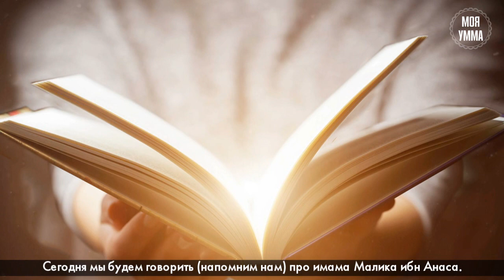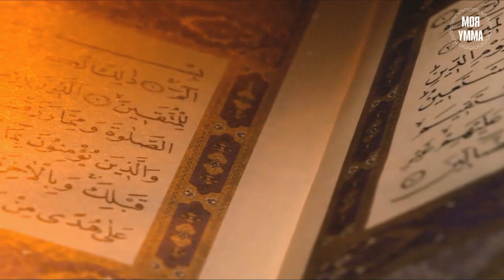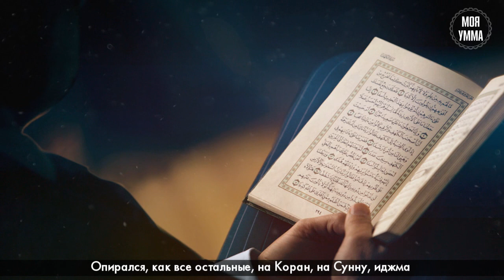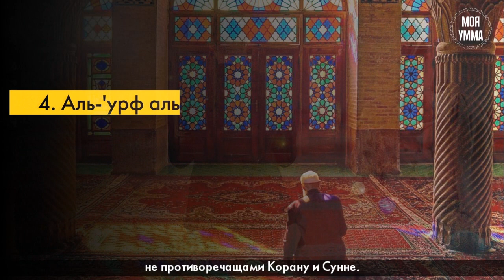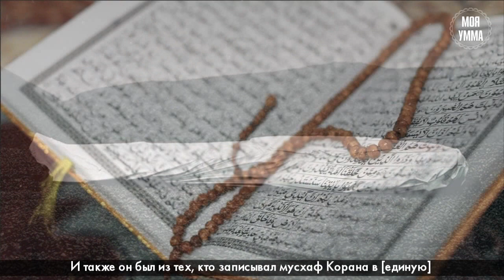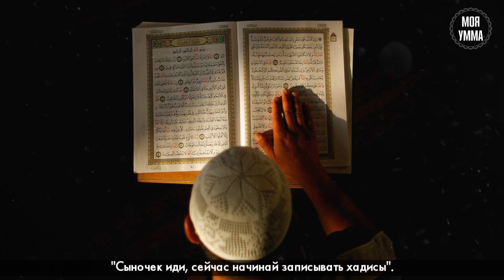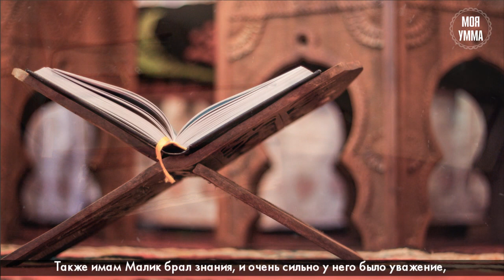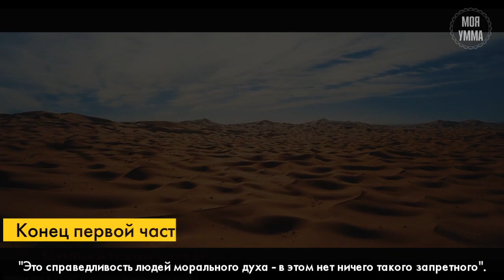Имам Малик - звезда среди учёных. Часть первая. Асхат Гиматдинов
Зародившись в Медине, мазхаб имама Малика ибн Анаса распространился и на других территориях Земного шара. В настоящее время приверженцы этой богословско-правовой школы проживают главным образом в Северной (Египет, Тунис, Алжир, Марокко) и Тропической Африке (Нигерия, Мали), а также странах Персидского залива (Бахрейн, Катар, Кувейт). Постепенно мазхаб находит своё распространение и в Европе из-за продолжающихся миграционных потоков.